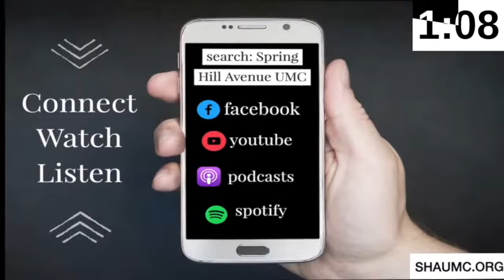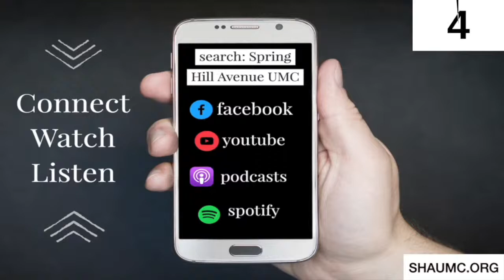SHAUMC 05/22/22 Worship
Spring Hill Avenue UMC
05/22/22 Live Worship

Stream License - 20168992